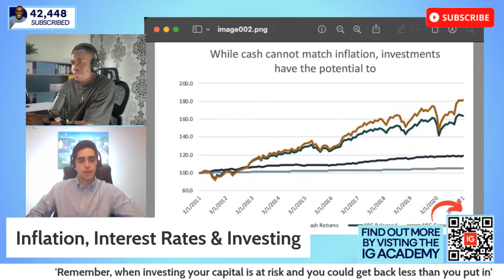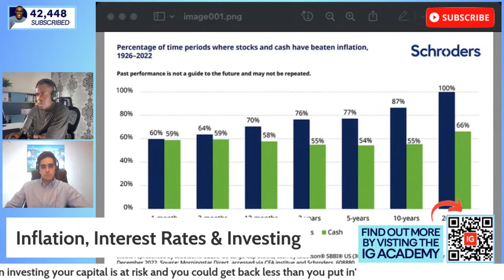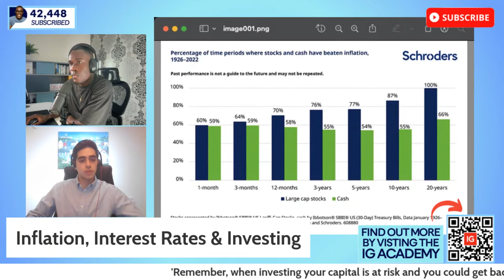Don't Let Inflation Or Interest Rate Hikes Stop You From Investing!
Don't Let Inflation Or Interest Rate Hikes Stop You From Investing! In this live we discuss, inflation, interest rate hikes, the markets and the key trends investor should be aware of.

Order my book; The Money Basics - How to be become your own financial hero (#1 Best-Seller selected as one of The Sun’s ‘Top Books to Turn the Page on Money Woes’)

Behavioural Assessments - Discover what subconscious behaviours are impacting your financial decisions and how to take control.